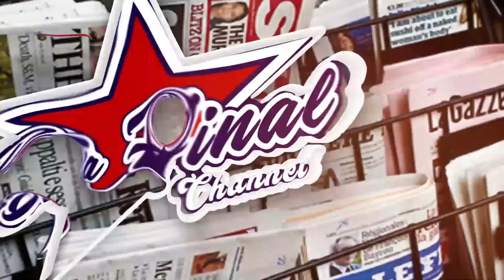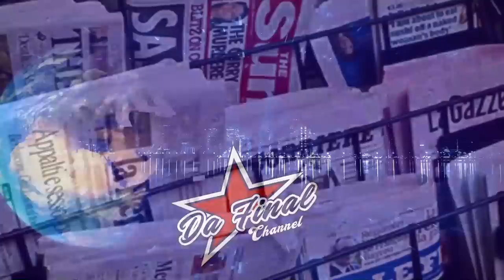EBYA KING SHEEBAH N'OMUKUNJA ATASERA TWEGUDDEKO NANYONYOLA KYAZAAKO NE GYEBIGGWERA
TRENDING STORY